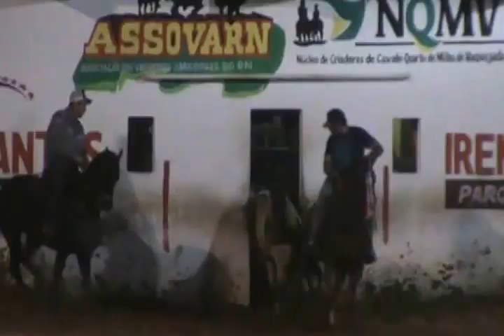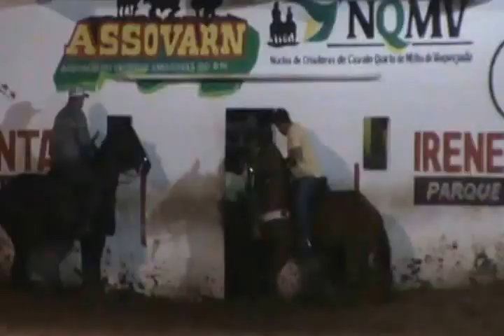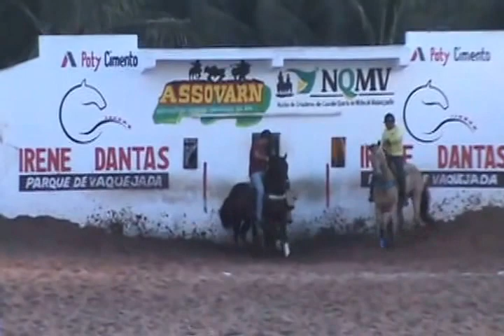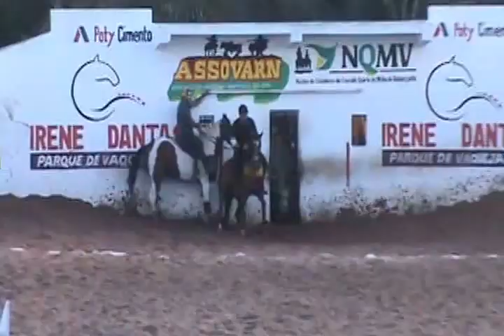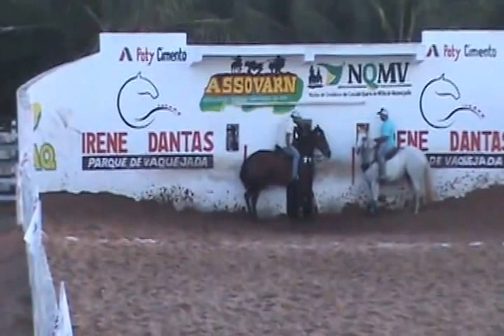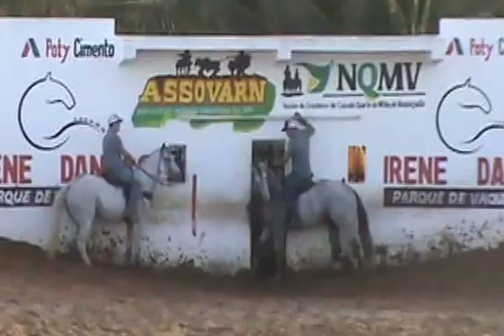Amador - Parque Irene Dantas (RN) 2014.05